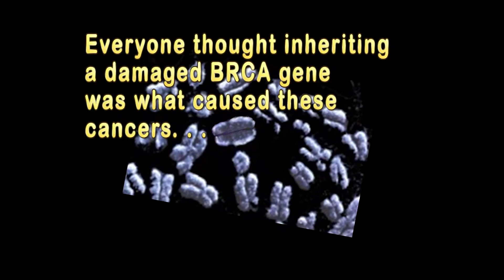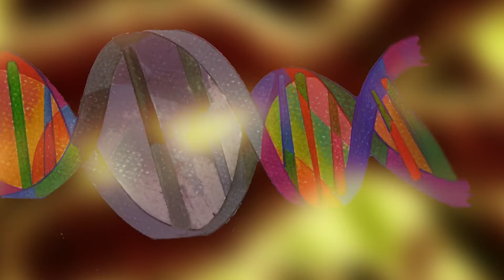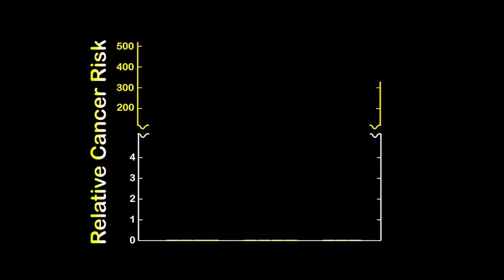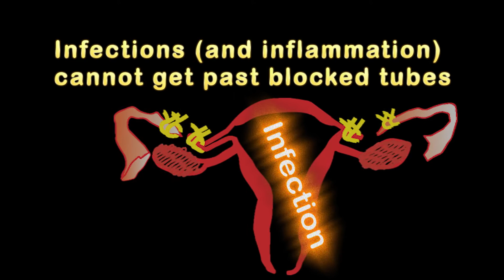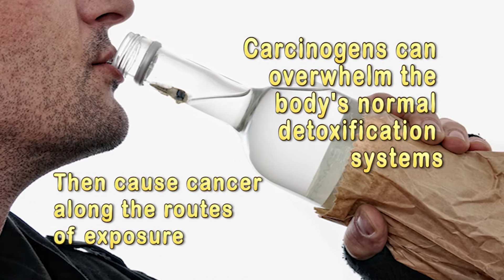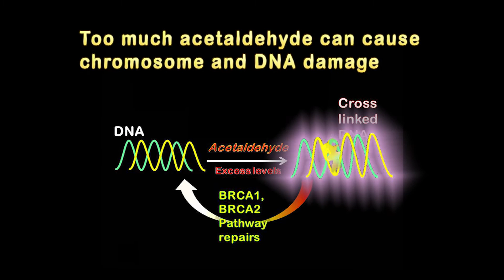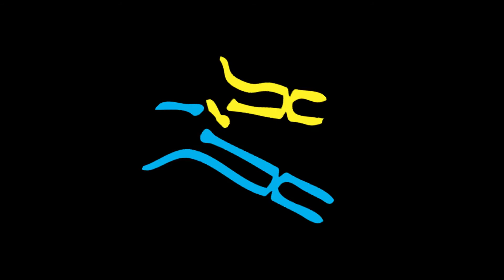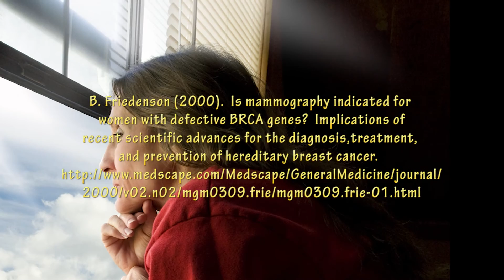Preventing cancers associated with inherited BRCA1 or BRCA2 gene mutations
Inheritance of a BRCA1/2 gene defect predicts such high breast and ovarian cancer risks that prevention has not been widely studied.   Hereditary BRCA1/2 gene mutations can cause cancer by impairing protective responses to radiation and to endogenous and exogenous carcinogens.  Despite the mutation, there is strong evidence that hereditary breast and ovarian cancer risks are not predetermined.  So we should be able to prevent some cancers in BRCA1 and BRCA2 mutation carriers. Risks from radiation and opportunistic carcinogens may be modified in BRCA mutation carriers. Compensating for the genetic deficit may prevent or delay some hereditary cancers. Our recent paper in the journal "Molecular Medicine" removes a theoretical barrier to preventing hereditary cancers.

Carcinogenic to humans or known human carcinogens
International Agency for Research on Cancer and Twelfth Report on Carcinogens NIEHS
Acetaldehyde (from consuming alcoholic beverages)
Acid mists, strong inorganic
Aflatoxins
Alcoholic beverage consumption
Aluminum production
4-Aminobiphenyl
Analgesic mixtures containing phenacetin
Areca nut
Aristolochic acid (and plants containing it)
Arsenic and inorganic arsenic compounds
Asbestos (all forms) and mineral substances (such as talc or vermiculite) that contain asbestos
Auramine production
Azathioprine
Benzene
Benzidine and dyes metabolized to benzidine
Benzo[a]pyrene
Beryllium and beryllium compounds
Betel quid, with or without tobacco
bis(chloromethyl) ether and technical-grade chloromethyl methyl ether
Busulfan
1,3-Butadiene
1,4-Butanediol dimethylsulfonate (busulfan, Myleran)
Cadmium and cadmium compounds
Chlorambucil
Chlornaphazine
Chromium hexavalent compounds
Clonorchis sinensis (infection with)
Coal gasification
Coal tars, Coal, indoor emissions from household combustion, Coal-tar distillation, Coal-tar pitch
Coke oven emissions
Cyclophosphamide
Cyclosporin A
Cyclosporine
Diethylstilbestrol (DES)
"Dioxin"  2,3,7,8-Tetrachlorodibenzo-p-dioxin (TCDD)
Dyes metabolized to benzidine
Engine exhaust, diesel
Environmental tobacco smoke
Epstein-Barr virus (infection with)
Erionite
Estrogen postmenopausal therapy, Estrogen-progestogen postmenopausal therapy (combined), Estrogens, steroidal
Ethanol in alcoholic beverages
Ethylene oxide
Etoposide, Etoposide in combination with cisplatin and bleomycin
Fission products, including strontium-90
Formaldehyde
Haematite mining (underground)
Helicobacter pylori (infection with)
Hepatitis B virus
Hepatitis B virus (chronic infection with)
Hepatitis C virus
Hepatitis C virus (chronic infection with)
Human immunodeficiency virus type 1 (HIV-1) (infection with)
Human papilloma viruses: some genital-mucosal types
Human T-cell lymphotropic virus type I (HTLV-1) (infection with)
Ionizing radiation (all types)
Iron and steel founding (workplace exposure)
Isopropyl alcohol manufacture using strong acids
Kaposi sarcoma herpesvirus (KSHV)/human herpesvirus 8 (HHV-8) (infection with)
Leather dust
Magenta production
Melphalan
Methoxsalen (8-methoxypsoralen) plus ultraviolet A radiation
1-(2-Chloroethyl)-3-(4-methylcyclohexyl)-1-nitrosourea (MeCCNU)
Mineral oils, untreated or mildly treated
"MOCA" 4,4'-Methylenebis(chloroaniline)
MOPP and other combined chemotherapy including alkylating agents
Mustard gas
2-Naphthylamine
Neutron radiation
Nickel compounds
N'-Nitrosonornicotine (NNN) and 4-(N-Nitrosomethylamino)-1-(3-pyridyl)-1-butanone (NNK)
Opisthorchis viverrini (liver fluke; infection with)
Oral tobacco products
ortho-Toluidine
Painter (workplace exposure as a)
PCB-126 3,4,5,3',4'-Pentachlorobiphenyl
2,3,4,7,8-Pentachlorodibenzofuran
Phenacetin (and mixtures containing it)
Phosphorus-32, as phosphate
Plutonium
Radioiodines, including iodine-131
Radionuclides, alpha-particle-emitting, internally deposited (Note: Specific radionuclides for which there is sufficient evidence for carcinogenicity to humans are also listed individually as Group 1 agents)
Radionuclides, beta-particle-emitting, internally deposited (Note: Specific radionuclides for which there is sufficient evidence for carcinogenicity to humans are also listed individually as Group 1 agents)
Radium-224, 226, 228  and their decay products
Radon-222 and its decay products
Rubber manufacturing industry
Salted fish (Chinese-style)
Schistosoma haematobium (flatworm; infection with)
Semustine (methyl-CCNU)
Shale oils
Silica, crystalline (respirable size)
Solar radiation
Soots
Strong inorganic acid mists containing sulfuric acid
Sulfur mustard
Sunlamps or sunbeds, exposure to
Tamoxifen (Note: There is also conclusive evidence that tamoxifen reduces the risk of contralateral breast cancer in breast cancer patients)
Thiotepa
Thorium-232 and its decay products
Tobacco smoke, secondhand
Tobacco smoking
Tobacco, smokeless
Treosulfan
Ultraviolet (UV) radiation, including UVA, UVB, and UVC rays
Vinyl chloride
Wood dust
Wood dust
X- and Gamma-radiation